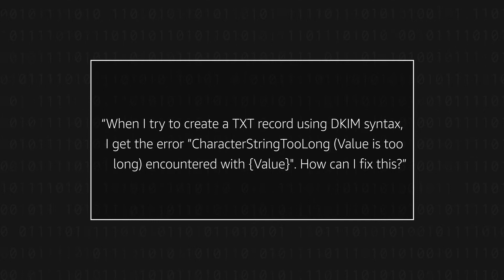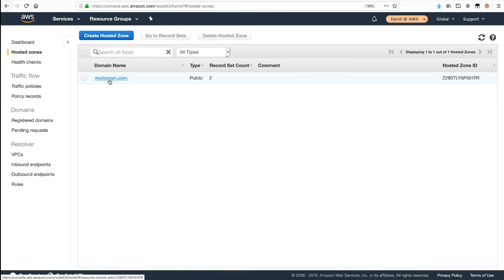How do I fix error ”CharacterStringTooLong (Value is too long) encountered with {Value}"?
Danill, an AWS Cloud Support Engineer, shows you how to fix the error ”CharacterStringTooLong (Value is too long) encountered with {Value}" when trying to create a TXT record using DKIM syntax.